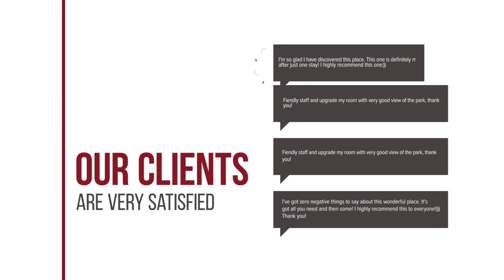Triton Garden Hotel hotel review | Hotels in Malia | Greek Hotels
Triton Garden Hotel hotel video review. Hotels in Malia, greek 3 stars hotels.